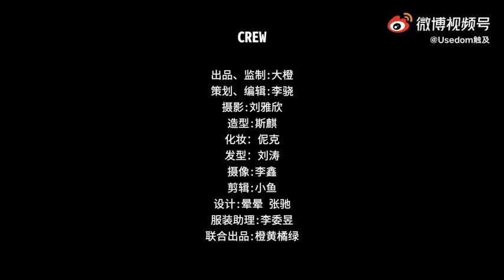20210601 | Usedom触及：邓恩熙治愈少女大片 | Ancy Deng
20210601 Usedom触及
Usedom触及×@邓恩熙
ISSUE 11花絮正片来袭！
谈到以后的规划，邓恩熙说自己“希望能尝试更多不同类型的角色，更重要的是能一直做一个真诚的演员”。热爱与真诚，帮助邓恩熙把演戏与生活变成了互相影响、互相成就的过程。

出品、监制：大橙@只是一个橙啊
策划、编辑：李骁@__l_i___
摄影：刘雅欣@刘雅欣SArZn_lyx
造型：斯麒@Callate-
化妆：伲克@伲克k
发型：刘涛@刘涛TaoLiu_
摄像：李鑫@Gateway_502
剪辑：小鱼@于-果子
设计：晕晕@晕尖尖Yron_Xu 张驰@张驰ChinZhang
文案：姬雨柔@中南么得海
服装助理：李委昱@LLLLLwyu
联合出品：@橙黄橘绿游乐场